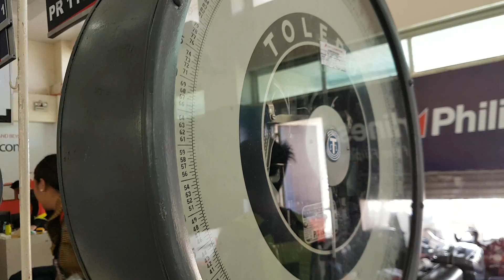Pożegnanie Puerto Princesa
Puerto Princesa – założone 4 marca 1872 roku przez Hiszpanów na wyspie Palawan. Jest miastem jednym z największych na świecie, bo rozciąga się na długości 106 km przez całą szerokość wyspy.  W 1996 zwyciężyło w konkursie na najbardziej czyste i zielone miasto Filipin. Jest ośrodkiem turystycznym, handlowym, rolniczym, kulturalnym i administracyjnym.